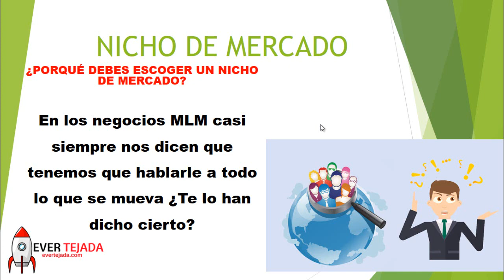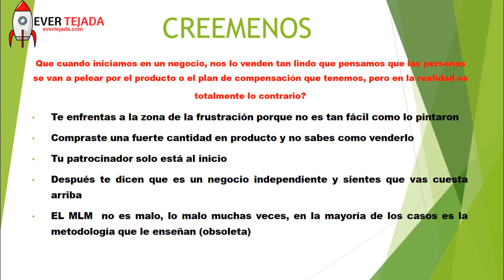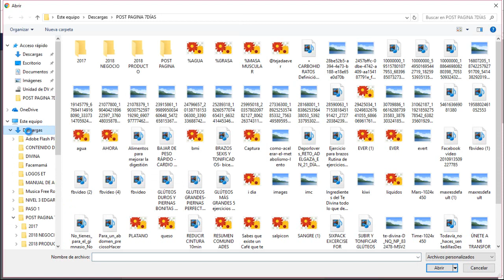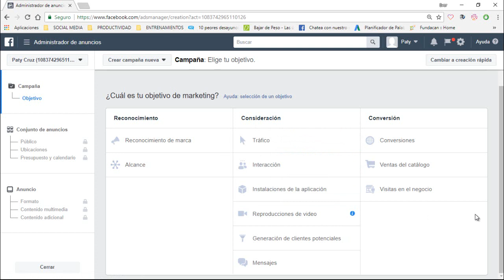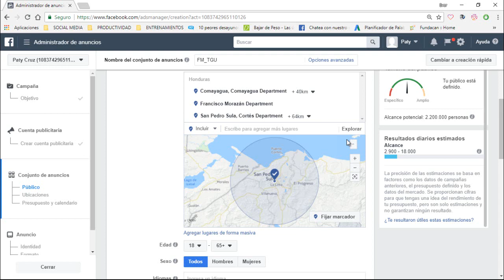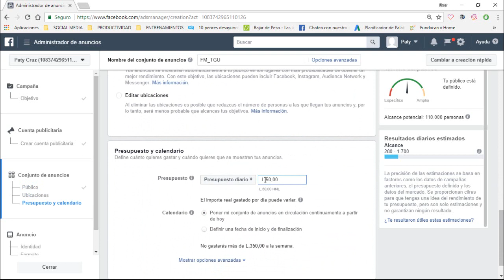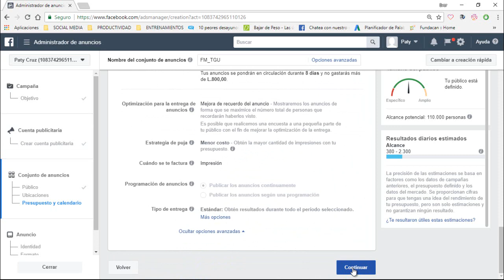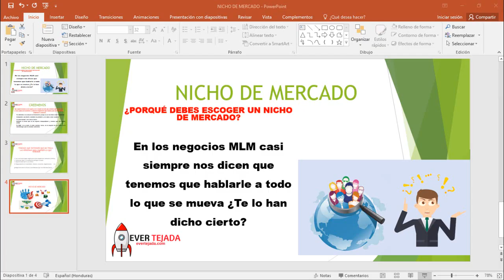COMO LLEGAR A TU CLIENTE IDEAL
En este vídeo te comparto como puedes segmentar de manera más efectiva y ofrecer tus productos y/o servicios esto lo puedes aplicar ya sea para MLM o para cualquirer negocio..